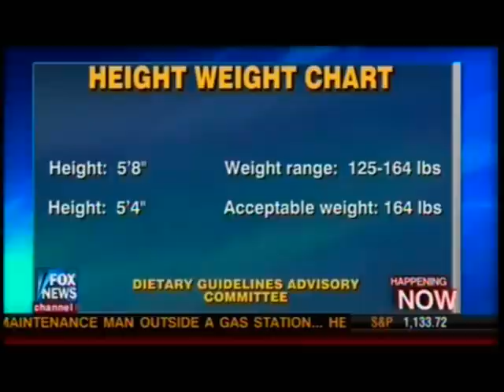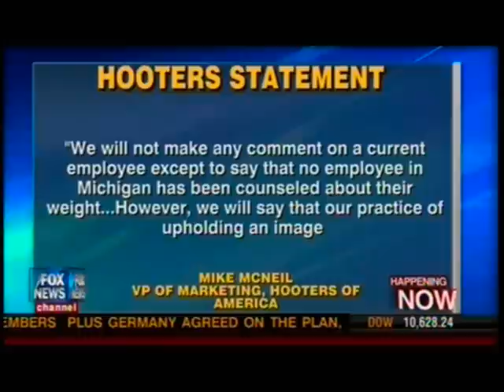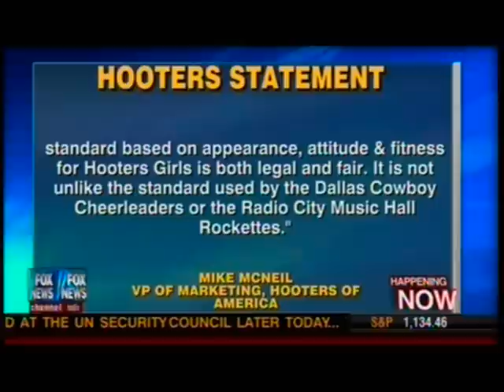Cassie Smith.mpg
Cassie Smith works for Hooters in Rockville, MI. She was put on probation and given 30 days to trim up. She was given a free gym membership to take advantage of this opportunity.